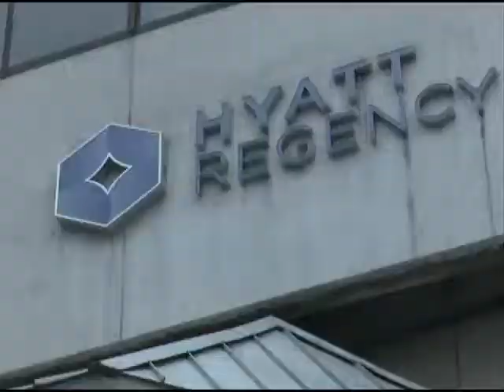中午有酒店員工和工會代表在溫市中心一間酒店門外設立糾察線